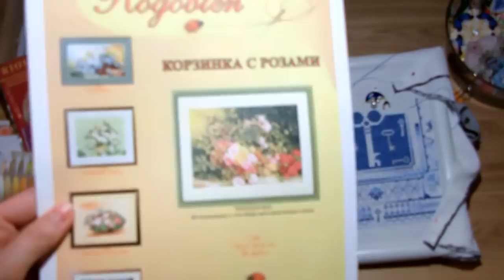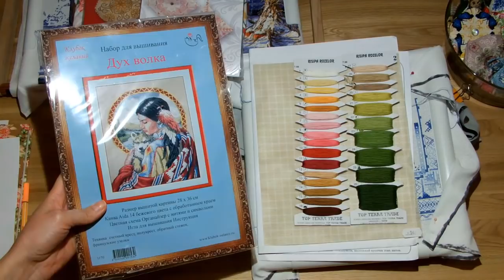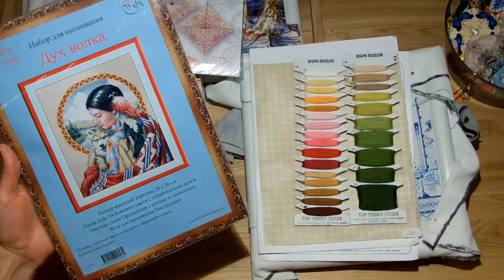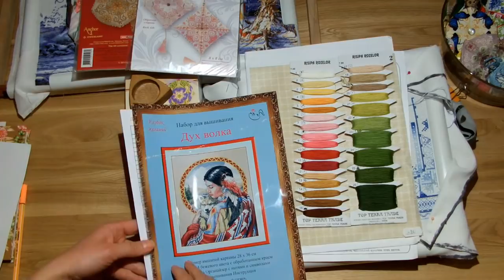Планы на Апрель 2021/вышивка крестом/juliacreation